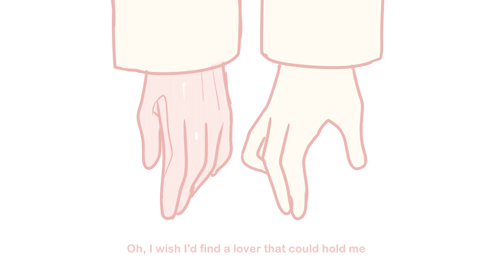CUPID [animatic] The Stanley Parable AU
I haven't been here for a long time, but I sat down and drew a small animatic in one day. These are small crumbs in my AU for The Stanley Parable game. I call it an Office AU.

Office AU - Not a game anymore. The Narrator and Stanley are ordinary office workers who constantly meet at the bus stop. Their relationship is difficult to name somehow, but Stanley feels sympathy for the Narrator, taking it only as a temporary effect. In this au, there is more emphasis on emotions and other everyday things. You can see more on my twt! so... just crumbs!

Used: sai, vegas pro